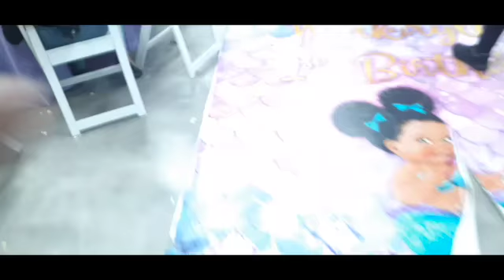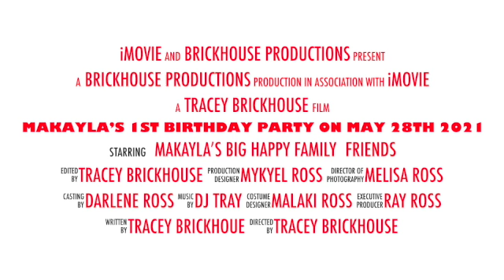MAKAYLA’s 1st birthday party On may 28th 2021 SD 480p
MAKAYLA'S PARTY